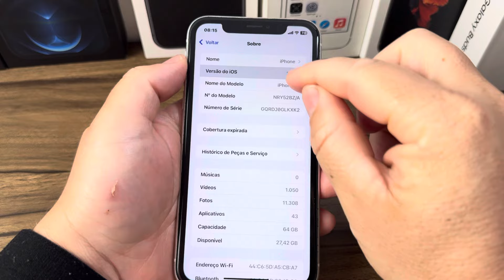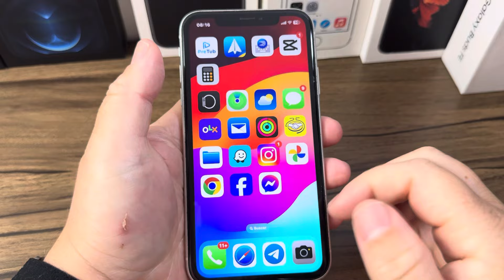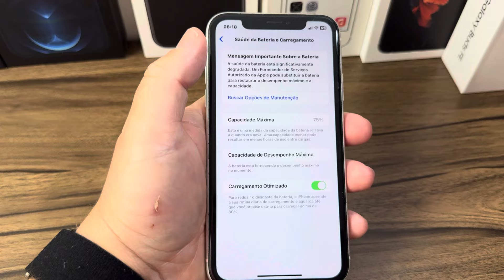IOS 18.1 BETA 7! NOVIDADES?!?! PROBLEMA SÉRIO NO WHATSAPP!